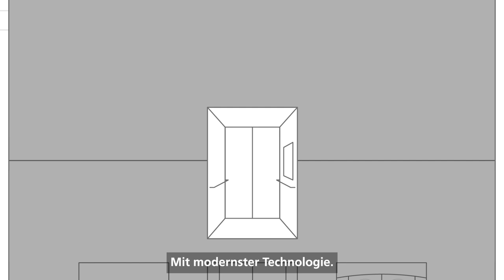Energieeffiziente Aufzüge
Mit Schindler Aufzügen nachhaltig unterwegs: Unsere neueste Generation bietet mit modernster Technologie umweltbewusste Mobilität. Energie wird gespart, indem die Aufzüge in den Standby-Modus gehen, wenn sie nicht gebraucht werden. Auch bringen LED-Lampen Licht ins Dunkel. Bei uns ist Nachhaltigkeit nicht nur ein Zwischenstopp, sondern das Ziel!